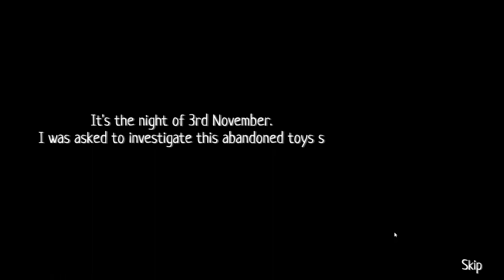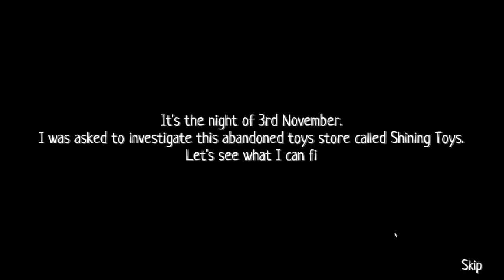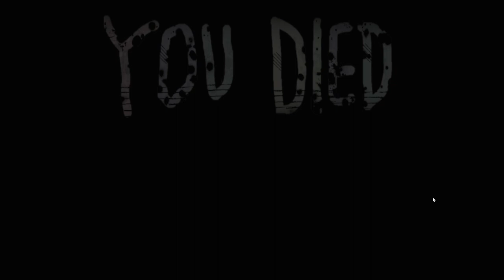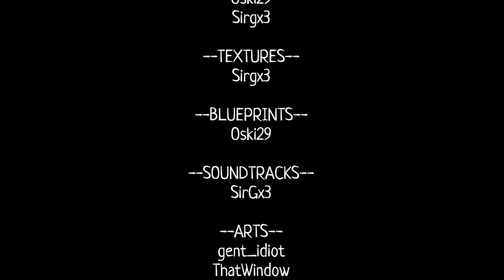Playing a Poppy Playtime clone | Hide Time